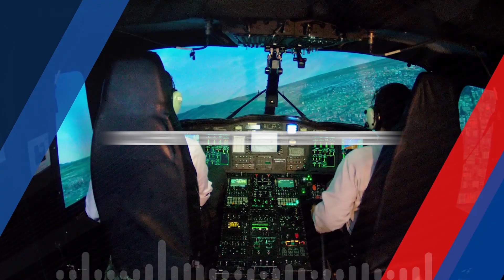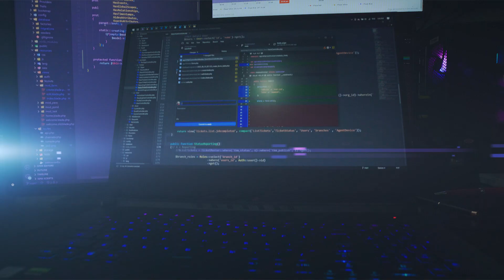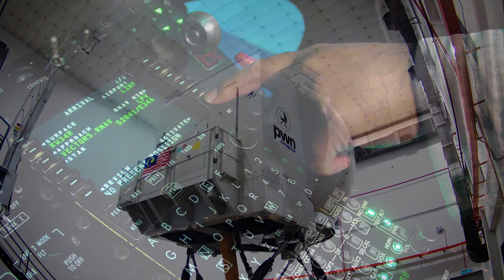EXIM Bank Malaysia Client Success Story 2022